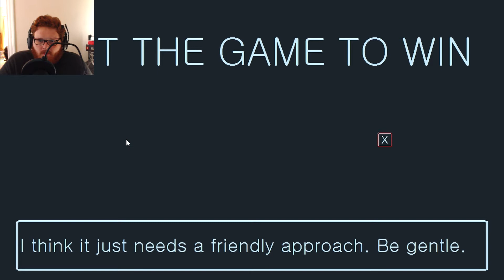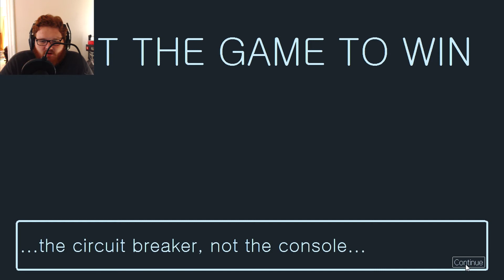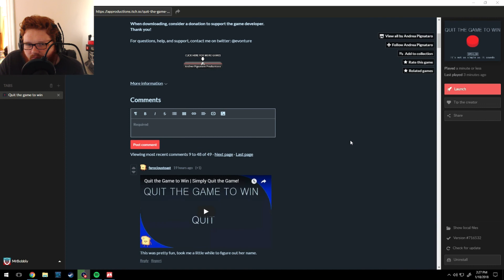I'm Trying! | Quit The Game To Win